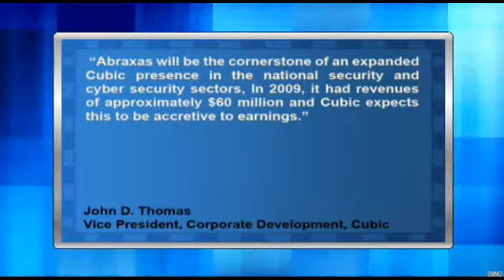Cubic Corp. Slated to Acquire Abraxas Petroleum Corp.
Cubic Corporation (NYSE:CUB) will acquire Abraxas Corp. for $124 million.

Abraxas works with law-enforcement and homeland-security officials to mitigate risk. Cubic will absorb the firm into it's mission-support services segment, which has been reporting increased operating profit. Mission-support is the company's largest business by revenue.

Cubic's vice president of finance and corporate development, John D. Thomas, commented and the acquisition: "Abraxas will be the cornerstone of an expanded Cubic presence in the national security and cyber security sectors. In 2009, it had revenues of approximately $60 million and Cubic expects this to be accretive to earnings."

The deal is slated to close in December. Cubic trading slightly down Tuesday, along with the broader market. CUB has gained 17% year-to-date.